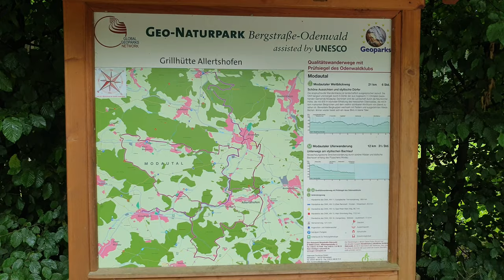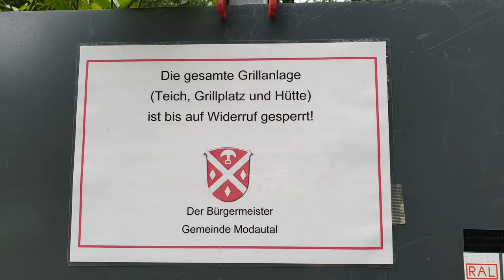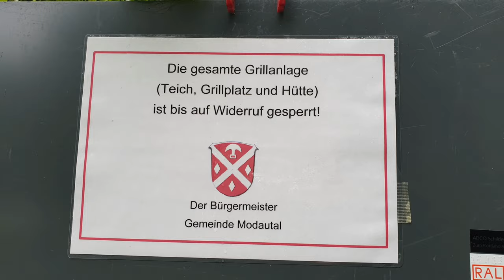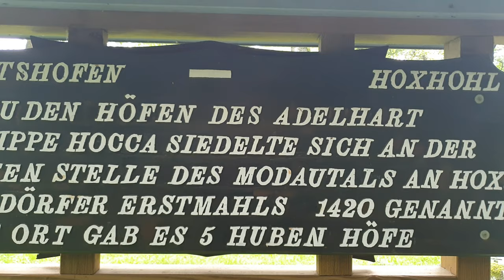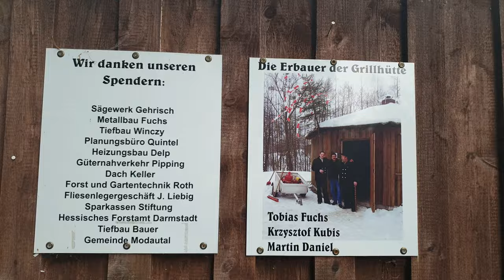Das Modautal | *FOLGE 16* Unterwegs im Odenwald | die PÜFFCHENS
Grillhütte am Haidenkopf

der ideale Ort für Ihre private / geschäftliche Feier

sowohl im Sommer als auch im Winter möglich

Grillhütte mit Platz für ca. 50 Personen mit großem Grill in der Mitte

große Freifläche die für alle Aktivitäten genügend Platz bietet

zu mieten über Walter Müller 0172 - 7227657 / 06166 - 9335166

Der Mietpreis beträgt je Miettag:

40 EUR für Vereinsmitglieder und Einwohner von Allertshofen / Hoxhohl

60 EUR für alle sonstigen Mieter

Wasser und Strom pauschal 15,-€ je Tag, bei Mehrverbrauch beim Strom von 5 kWh pro Tag, jede weitere kWh 1,50€

zusätzlich ist eine Kaution in Höhe von 100 EUR zu hinterlegen